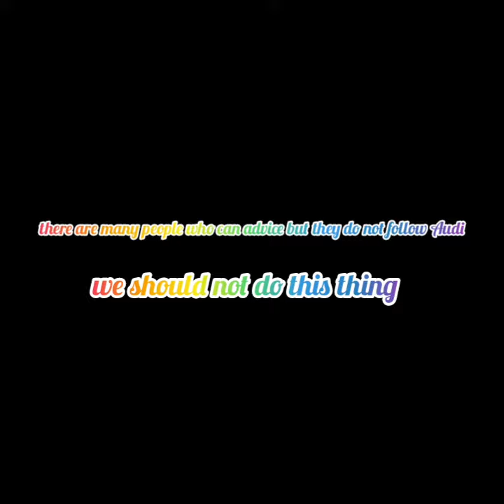অস্থির রোজাদার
আমাদের সমাজে এই রকম অনেক মানুষ আছে যারা অন্যকে উপদেশ দেয় কিন্তু নিজে মানে না।
আবার অনেক মানুষ আছে যারা রোজা রেখে রাগ করে, চিল্লাতে থাকে, এতে তাদের নিজেদের রোজা নষ্ট হয় এবং অন্যার রোজা ঝুঁকিতে ফেলে।
আশা করি সবাই এসব কাজ থেকে বিরত থাকব। ইনশা আল্লাহ